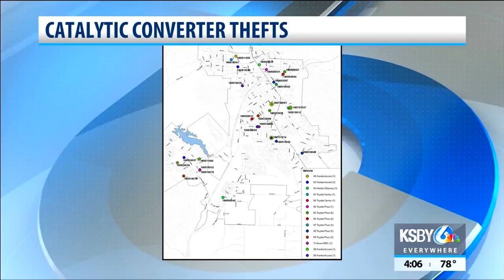More catalytic converter thefts reported in San Luis Obispo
The San Luis Obispo Police Department says there have been more reports recently of catalytic converter thefts throughout the city.